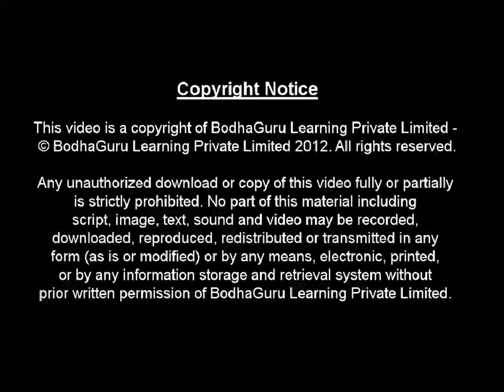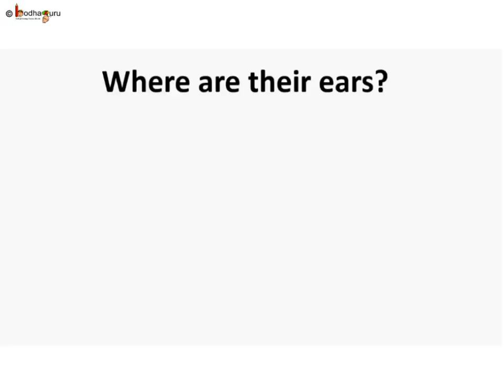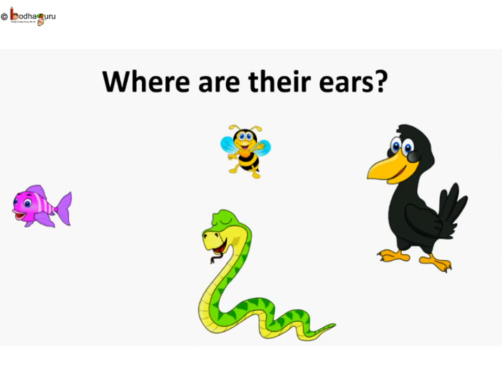EVS कान-कान में - Ear to ear - Different animals , different ears - Hindi NCERT Class 4